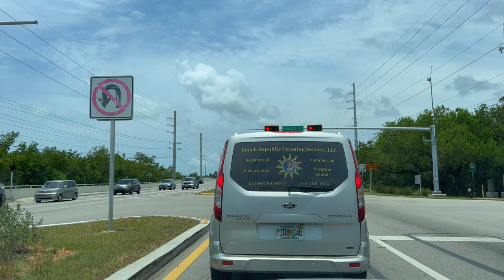Miami to Key West Drive in June 2023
The entire drive from Miami to Key West in June 2023. The entire journey took about 4 and a half hours. I start off in Downtown Miami and end in the Old Town of Key West. This drive takes you through the entirety of the Florida Keys on the Overseas Highway. Along the way, I cross over 43 Islands and 42 Bridges. The islands border the Atlantic Ocean and the Gulf of Mexico. The most famous attraction on the Overseas Highway is the Seven Mile Bridge, which was considered one of the longest bridges when it was built.

Timestamps
0:00 - Route Map
0:05 - Downtown Miami
5:15 - End of I-95 at US Route 1
23:30 - Coral Gables
32:25 - South Miami
36:20 - Kendall
55:35 - Cutler Bay
1:21:03 - Homestead
1:30:48 - Florida Everglades
1:52:25 - Key Largo
2:14:10 - Islamorada
3:16:25 - Seven Mile Bridge
4:09:50 - Key West
4:22:25 - Southernmost Point in the Continental United States
4:23:20 - Duval Street

💲 Support Me 💲

😀 Social 😀

Recorded Using
Razer Phone Cooler

Addmotor E-43 CityPro Electric Bicycle